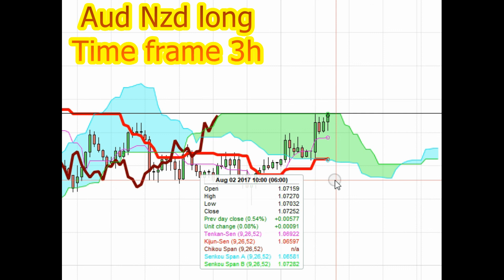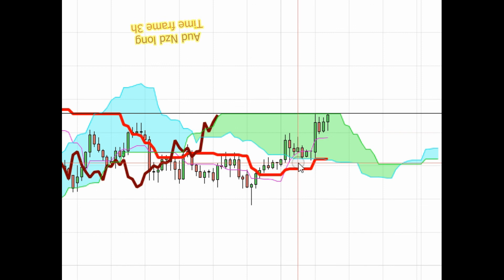Trading online, una tecnica da conoscere